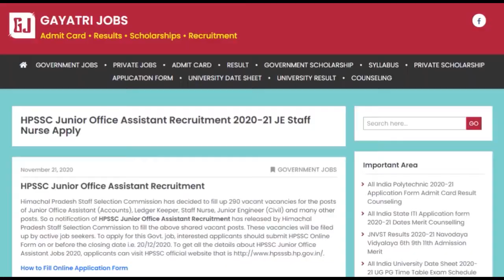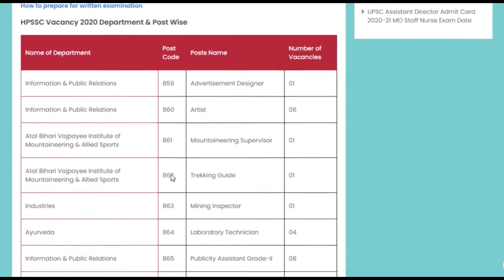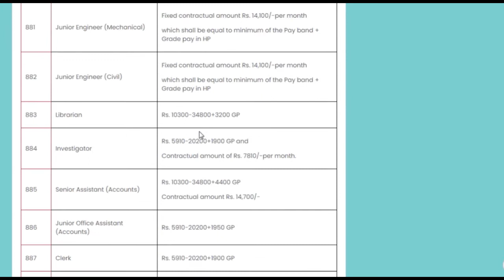HPSSC Junior Office Assistant Recruitment 2020 Ledger Keeper Staff Nurse Junior Engineer Jobs Apply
Himachal Pradesh Staff Selection Commission has decided to fill up 290 vacant vacancies for the posts of Junior Office Assistant (Accounts), Ledger Keeper, Staff Nurse, Junior Engineer (Civil), and many other posts. The HPSSC Junior Office Assistant Recruitment Notification has released by Himachal Pradesh Staff Selection Commission to fill the above shared vacant posts. Submit HPSSC Online Form on or before the closing date i.e. 20/12/2020 @